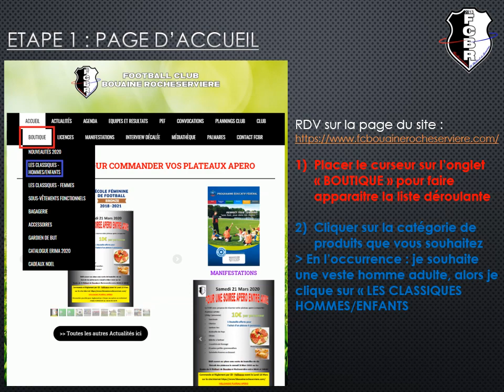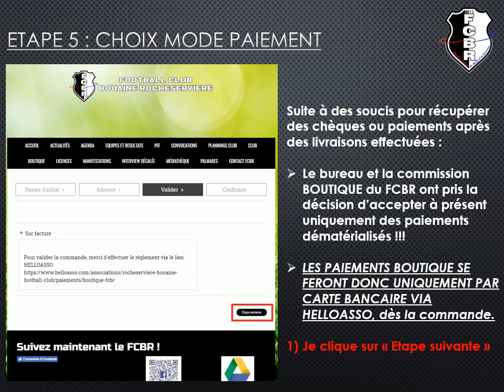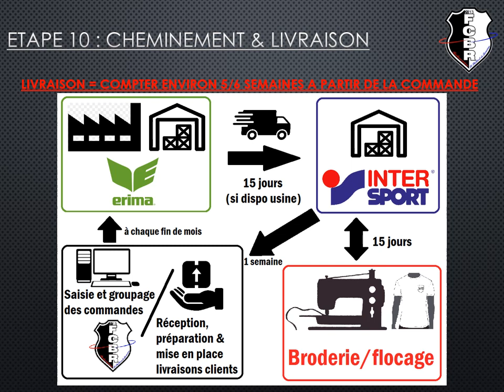TUTO – BOUTIQUE EN LIGNE FCBR